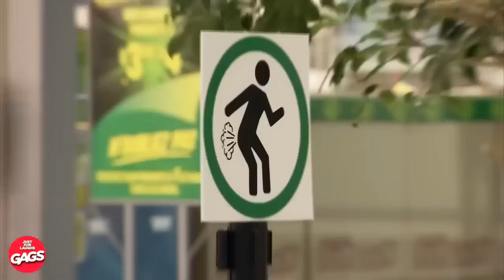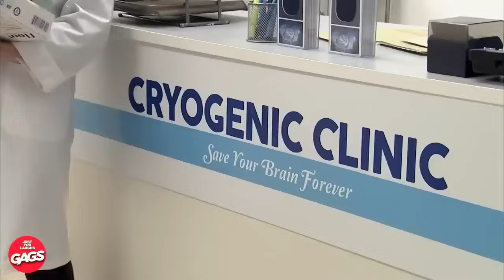Il fait froid... | Juste Pour Rire Les Gags